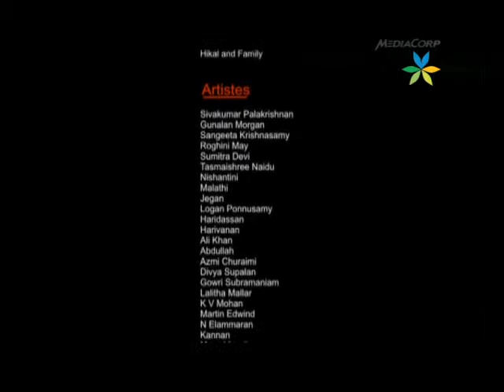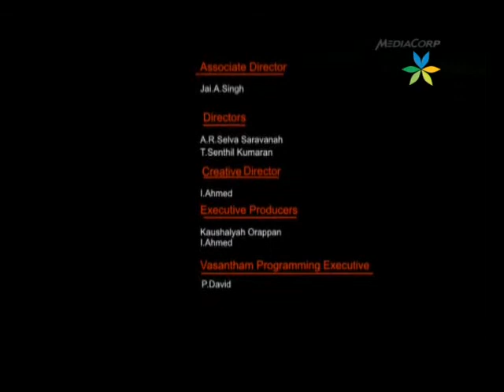Sangeeta Krishnasamy- ASTHRAM EP 29